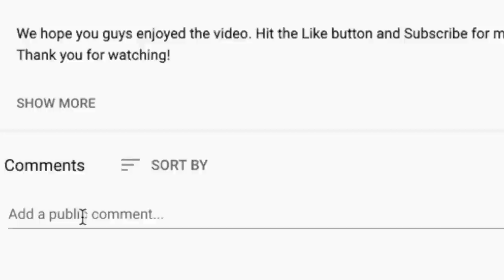🎵 Jackson Browne - Running On Empty REACTION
Thanks for checking out our Jackson Browne reaction. Running On Empty was a big hit during our live stream!

BTC address: bc1qnk9au02dt90pafnl2tzcq8r4jj67n0h5g82fgj
ETH address: 0x5693df730D342E11DcABbE0BCeE801A5910725d1
XRP address: r4wVQdYAcN3bov8oERmBWgcUHSszDv3HDS

🍼 OUR BABY REGISTRY ⬇